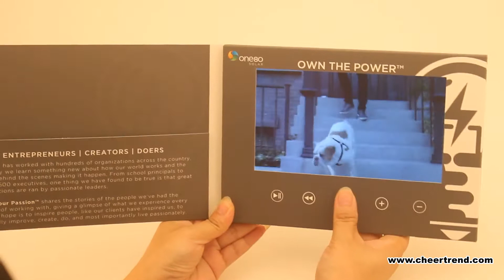Top quality Marketing Greeting Gift Lcd Screen Video Brochure Box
For exact quotaiton details, Could you let us know your requirement as follows?
1) We've 2.4",2.8", 4.3", 5", 7" &10.1" screen, Which one you're prefer? The most popular is 4.3" & 7"
2) Our standard greeting card size is 21x11.5x0.8cm, is it ok ?
3) The video activated by open the greeting card or on/off switch?
4) Do you need play buttons? And how many buttons?
5) 128M memory is ok? system file will occupy around 30M memory.
6) Will you send us your artwork for printing?
7) Do you need usb cable?
8) What about the quantity?

After we confirmed your request details, Best quotation will be send to you immediately.
Attached some pictures for you reference, pls kindly check.